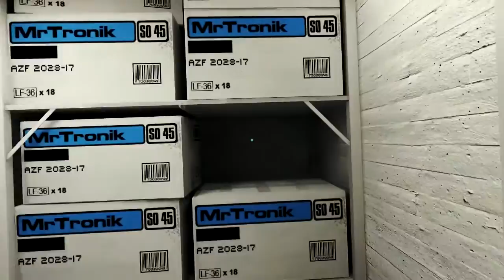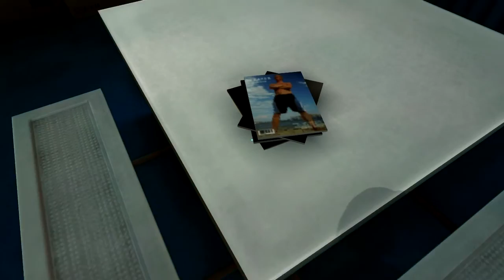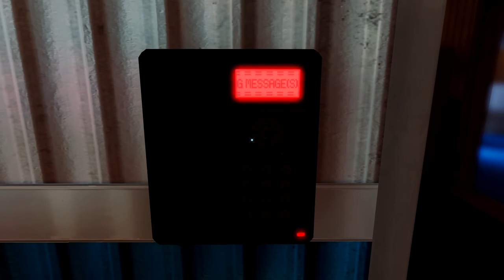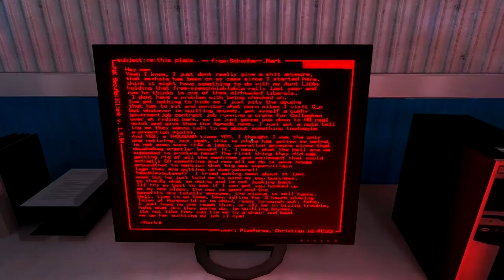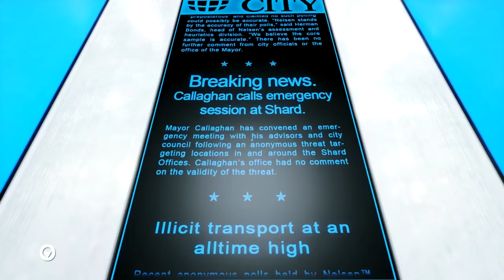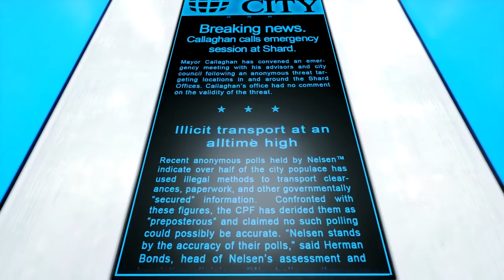Mirror's Edge: 07 - Pirandello Kruger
If that's how you treat employees, then surely you'll understand if I don't stick around to find out what you'll do to me.